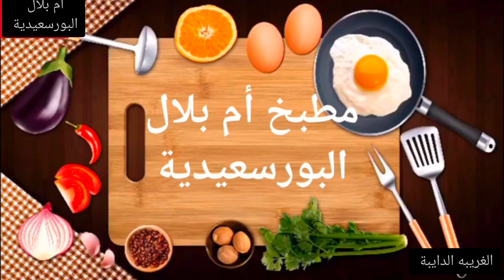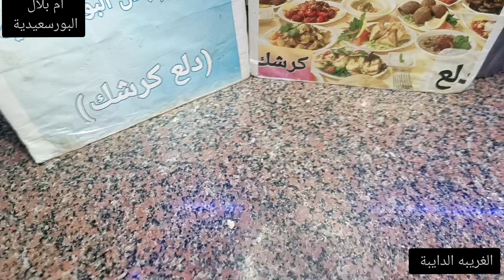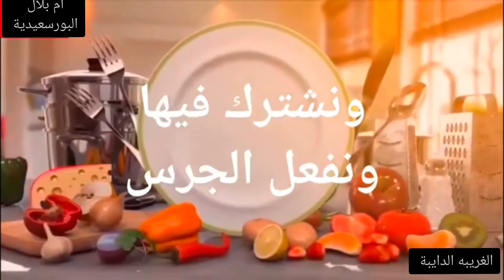الغريبه النواعم الدايبة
الغريبة النواعم الدايبة جربوها هتعجبكم قوى وبألف هنا عليكم يا حبيبي